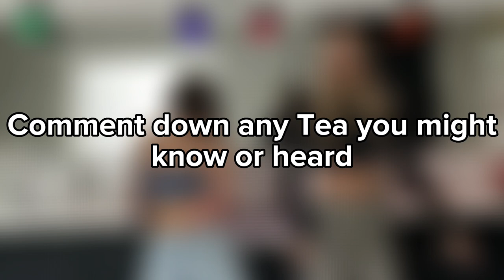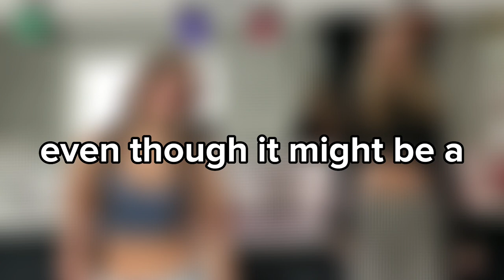Update On Lev Leaving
Jentzen Ramirez
Elliana Walmsley